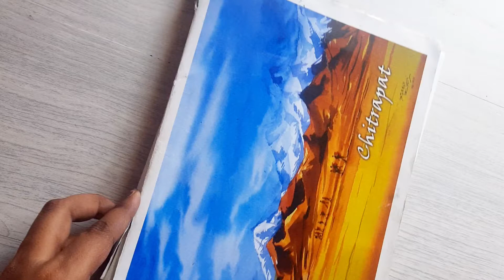Create these 6 amazing effects with watercolors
let us connect here 🔽

MATERIALS
Paper
Chitrapat paper

Paints

camel artsit grade

Brushes
Mont Marte brushes
CAMEL ROUND BRUSHES
CAMEL FLAT BRUSHES

Masking Tape
Palatte : Palatte

basics of watercolors watercolor basics tamil
watercolortechniques watercolorpainting
painting videos tamil basic watercoloring techniques brustro paper chitrapat paper
sky painting princeton brushes cloud painting
watercolor clouds